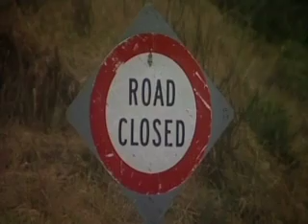June described by weather experts as "wet"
It may come as little surprise to the people of Dunedin that June has been described by weather experts as 'wet'.